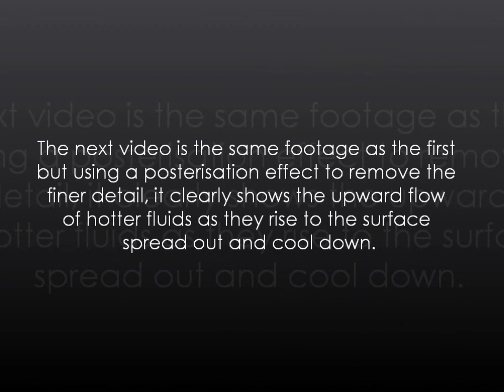Thermal imaging tea - aairs.wmv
A cup of tea when viewed through a thermal imaging camera.